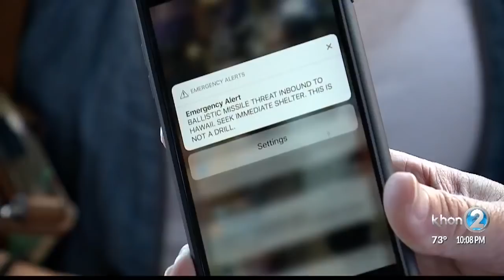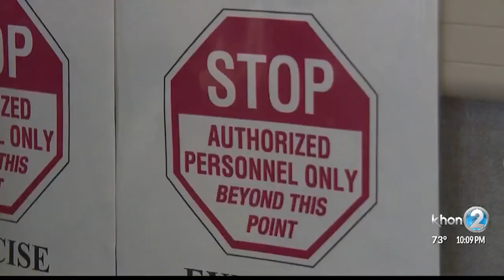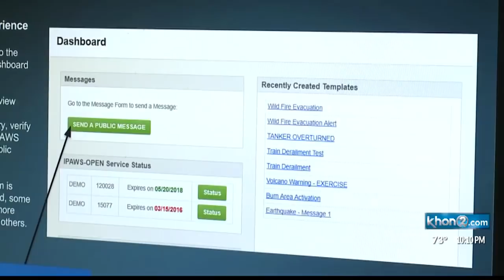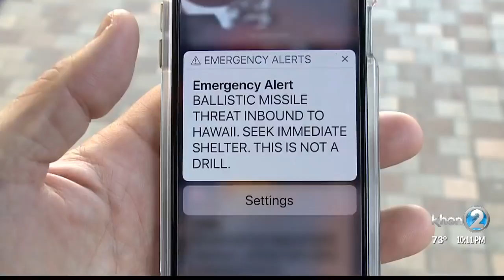Loose ends remain one year after Hawaii's false missile alert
January 13, 2018 went from a normal weekend day to a statewide panic after what was supposed to be an inside drill that the state warning point accidentally blasted out as the real deal.